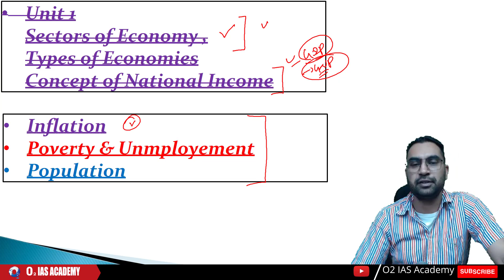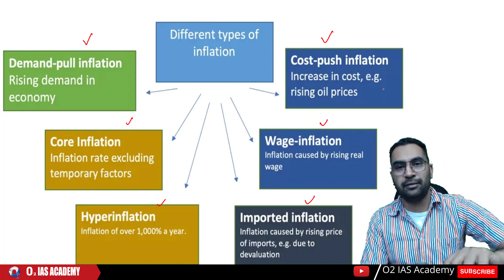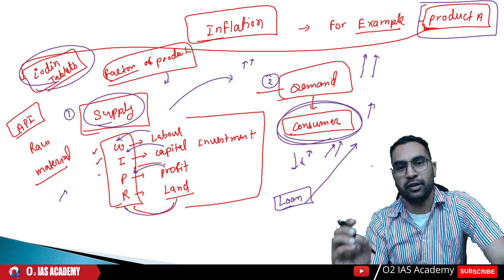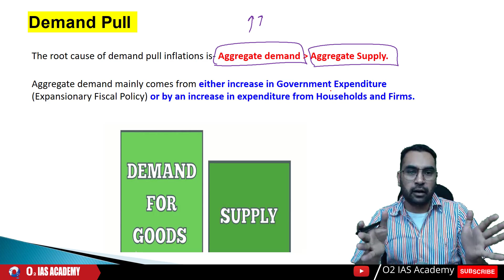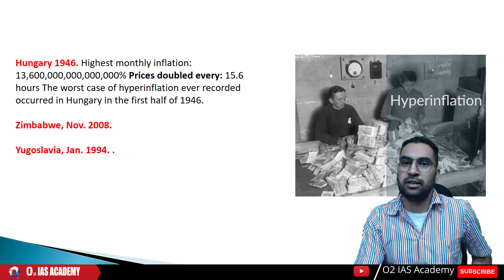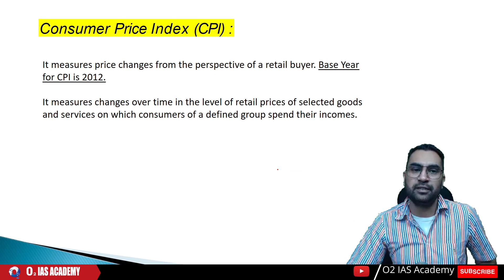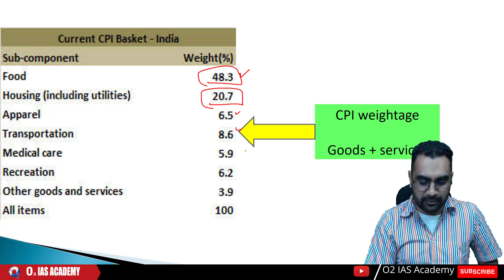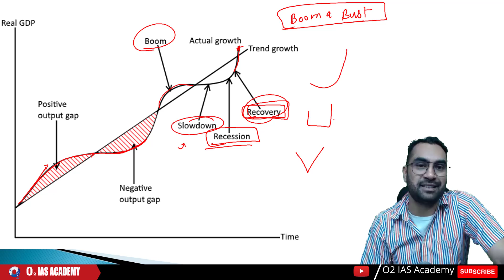Inflation & It's Types | Indian Economy for HP Naib Tehsildar Exam 2022 | CPI & WPI | HP NT Free